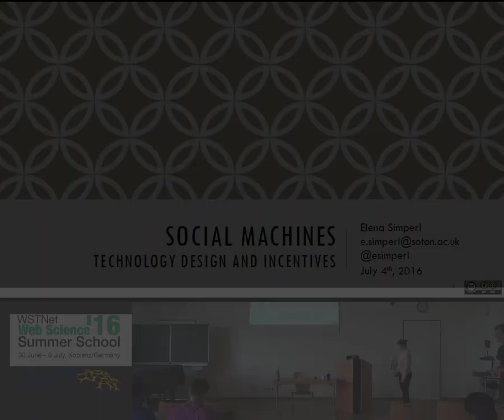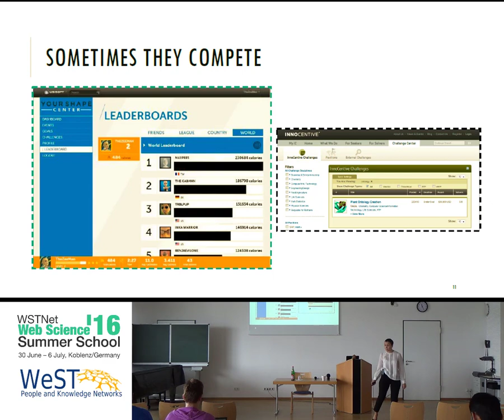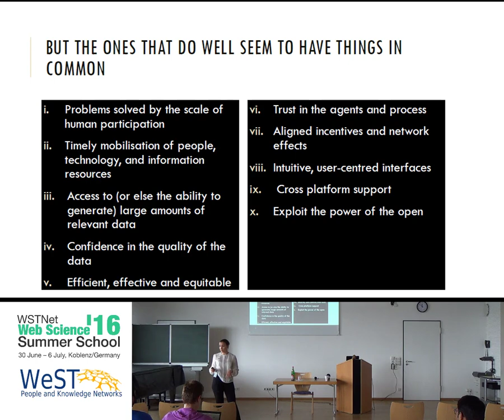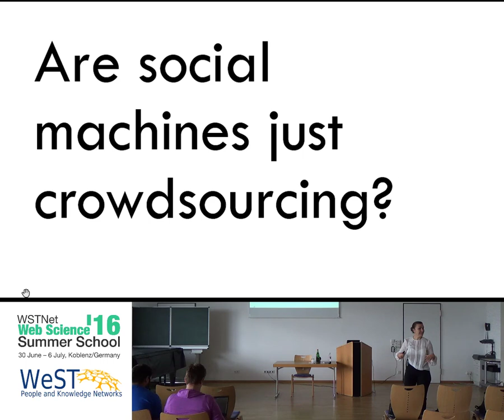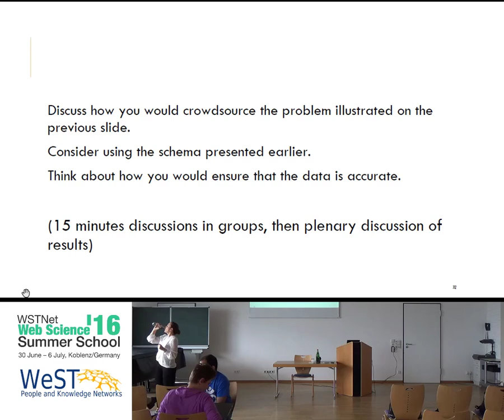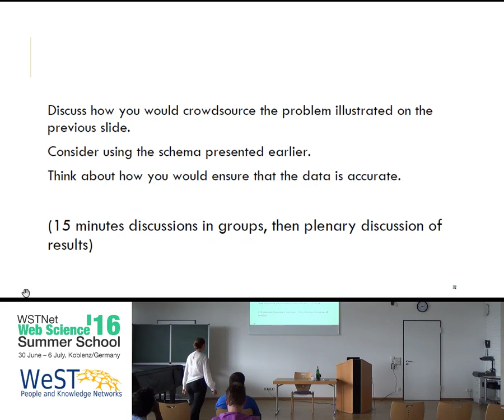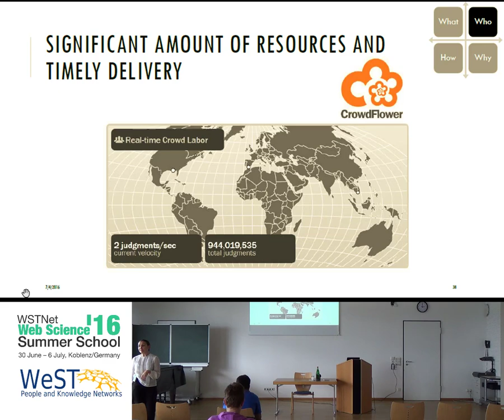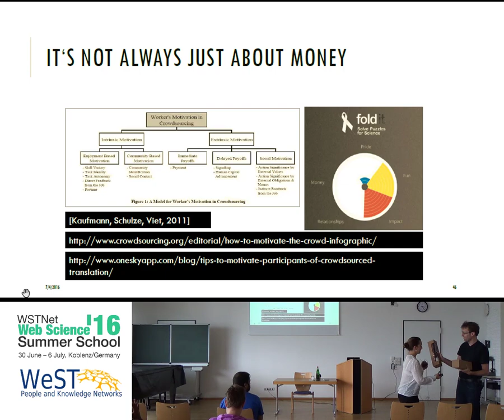"Social Machines - Technology Design and Incentives" by Elena Simperl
Tutorial "Social Machines - Technology Design and Incentives" by Elena Simperl at the WSTNet Web Science Summer School 2016, University of Koblenz-Landau".